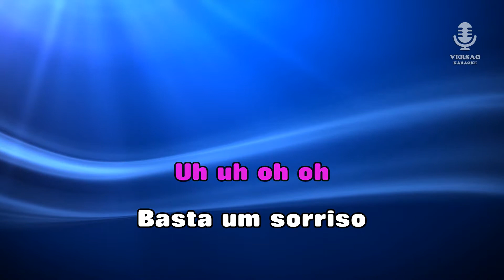♫ Demo - Karaoke - BASTA UM SORRISO - Non Stop